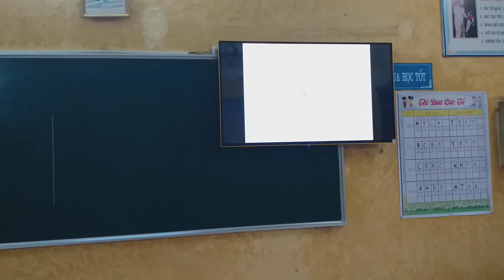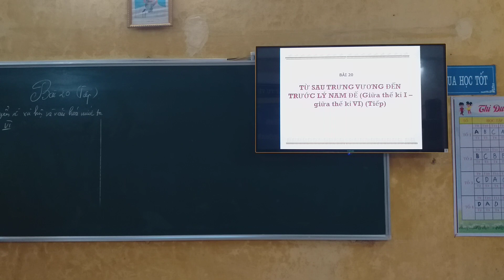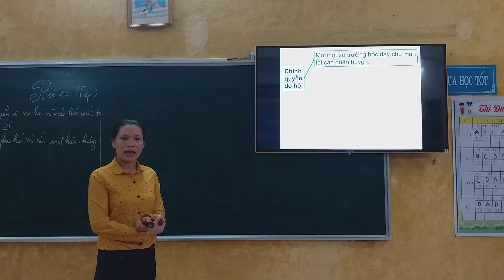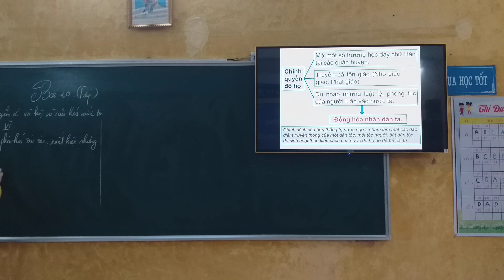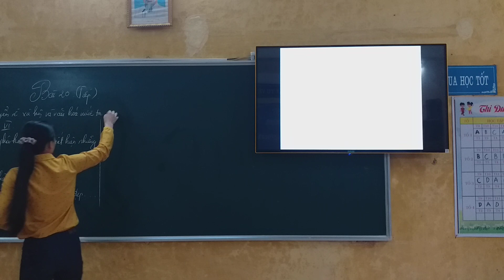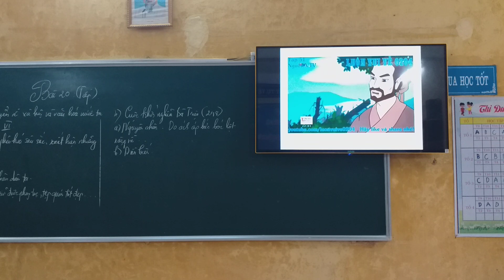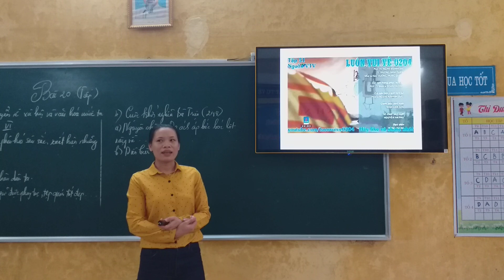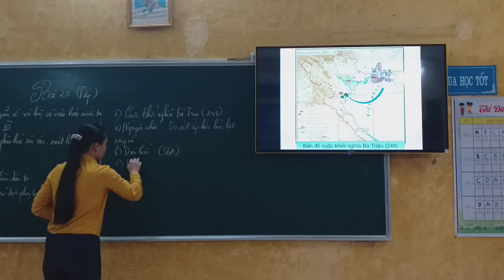Lịch sử lớp 6 : Bài 20 - Từ sau Trưng Vương đến trước Lý Nam Đế (25/3/2020)